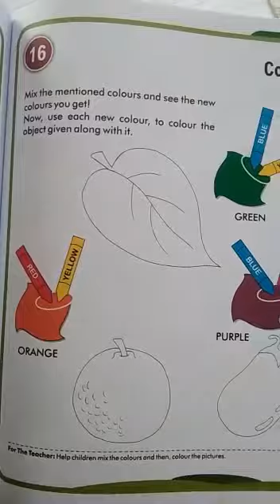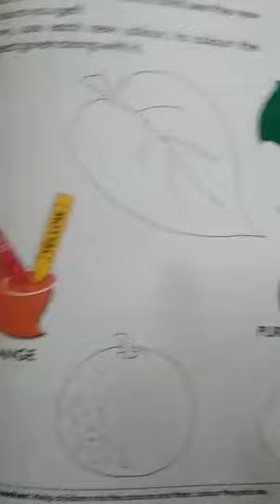Colour mixing for Kids । Activity day ।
Colour mixing

As the pages turn, or as he directs you to mash pages together, children can pretend to mix primary colors, yellow and blue, to make secondary colors, green. He then goes one step further, introducing white and black. Children learn to add white and black to colors to create lighter tints or darker shades.

Although, as a parent, you should introduce colors and shapes whenever it comes up naturally all through infancy, the rule of thumb is that 18 months is the acceptable age when children can developmentally grasp the idea of colors.

Best Coloring Book for kids